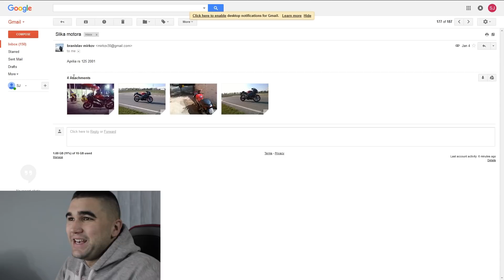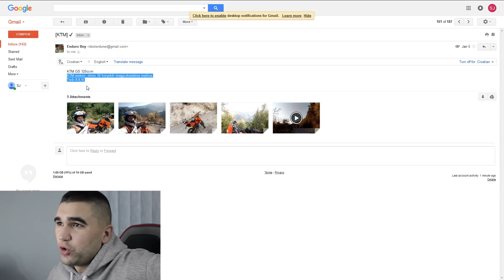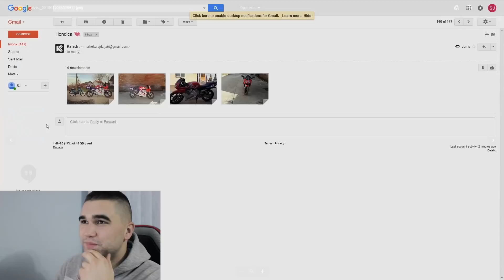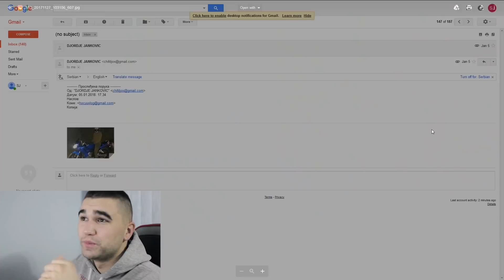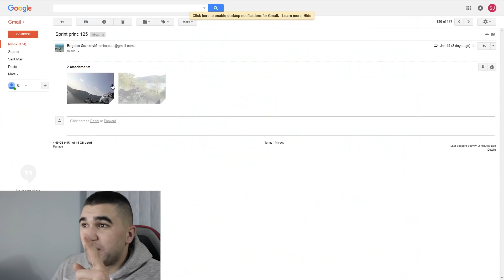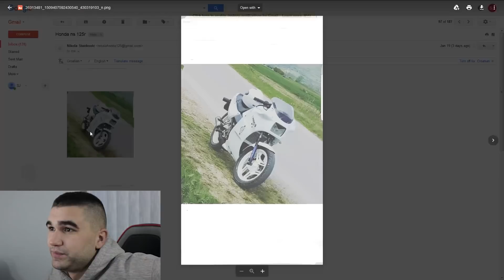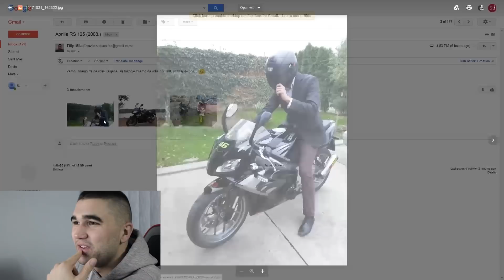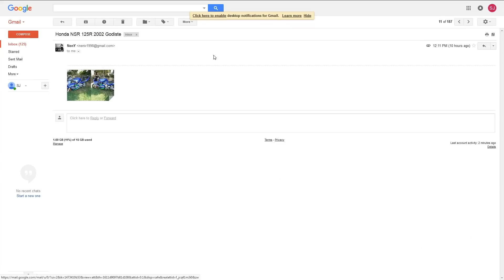VASE 125-ICE SU PREJAKE! | #3 MOTORI MOTORASA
*KUPOVINOM NA SJ SHOPU POMAZETE RAZVOJ OVOG KANALA, SAV PRIHOD OD PRODAJE BICE ULOZEN U NABAVKU NOVE OPREME KAKO BI PODIGLI KVALITET KANALA NA VISI NIVO*

NE ZABORAVITE:
- LAJKUJTE
- PODELITE
- PRIJAVITE SE NA KANAL!  :D :D :D